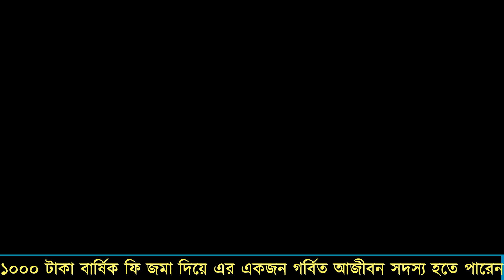ইসলাহী মাহফিল || Sheikh Maulana Abdul Awal Sahib new bangla waz 2024 || মাওলানা আব্দুল আউয়াল সাহেব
Sheikh Maulana Abdul Awal Sahib new bangla waz 2024 || মাওলানা আব্দুল আউয়াল সাহেব নতুন বাংলা ওয়াজ

Sheikh Maulana Abdul Awal Sahib new bangla waz 2023 || মাওলানা আব্দুল আউয়াল সাহেবের নতুন বাংলা ওয়াজ

আলোচকঃ- শায়েখ মাওলানা আব্দুল আউয়াল পীর সাহেব, ডি আই টি,নারায়নগঞ্জ
খতিব :-ডি আই টি জামে মসজিদ , নারায়নগঞ্জ ।
সম্পাদনা :- খুরশিদ আলম ।
পরিচালনায় :- " i tv bangla waz "

i tv Bangla waz ইউটিউব চ্যানেল উপমহাদেশের প্রখ্যাত আলেম ওলামা ও ইসলামিক স্কলার গনের ওয়াজ মাহফিল, ইসলামিক লেকচার, ক্বেরাত,হামদ, নাআত ইত্যাদি প্রচার করে। i tv Bangla waz ইউটিউব চ্যানেলের লক্ষ মহাগ্রন্থ আল-কোরআন ও সহীহ্ হাদিস এর প্রকৃত সারমর্ম প্রচার করা। আমরা বিশ্বাস করি যে কন্টেন্ট তৈরি করছি তা লক্ষ লক্ষ মানুষকে ইসলাম সঠিক ভাবে বুঝতে সাহায্য করবে। ইনশাআল্লাহ।

⚠️ Warning ⚠️
This audio-visual element is copyrighted content of i tv bangla waz Any unauthorized publishing is strongly prohibited.